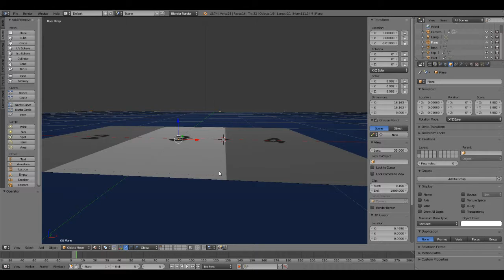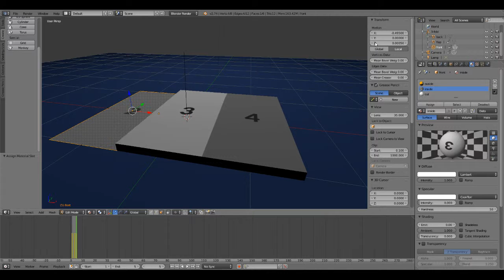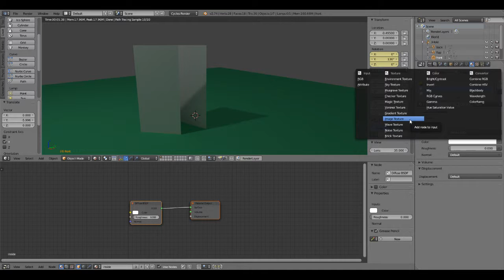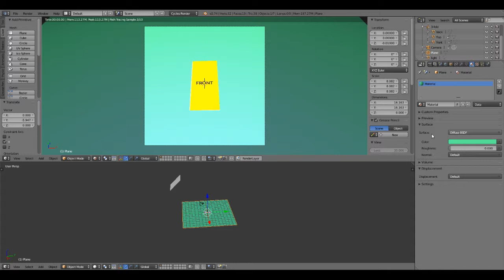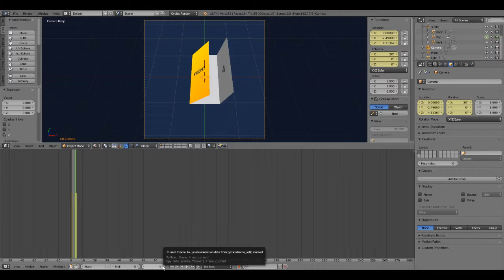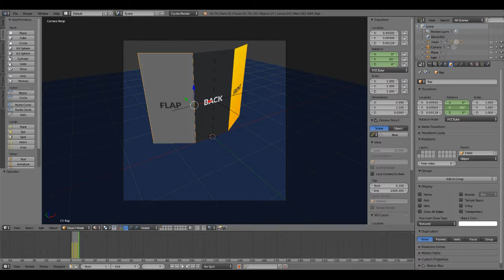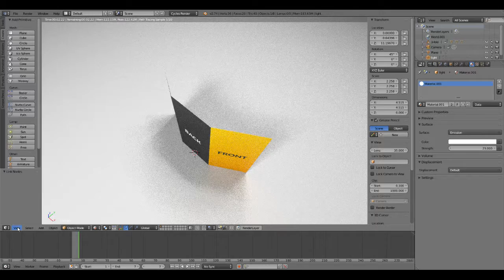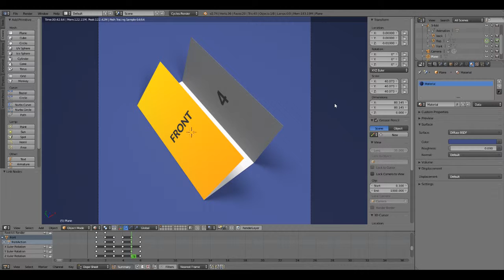[3D] Adjusting 3-fold mockup, switching to cycles render, grouping folds under one empty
Improving the 3-fold 3D mockup. Using an empty to control all the folds.